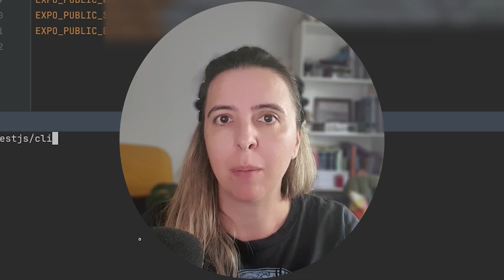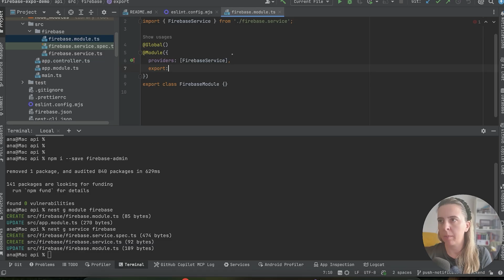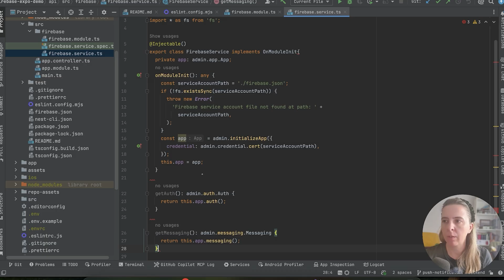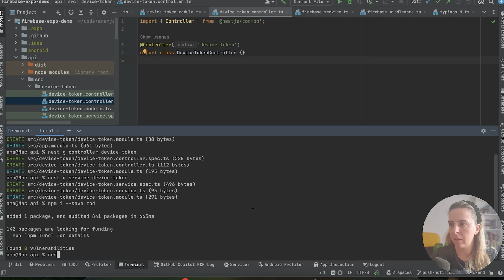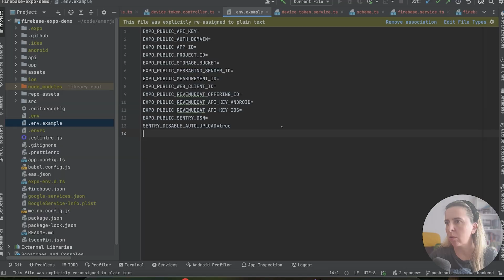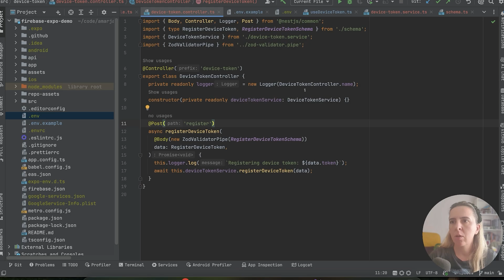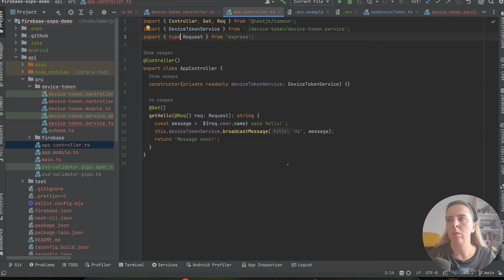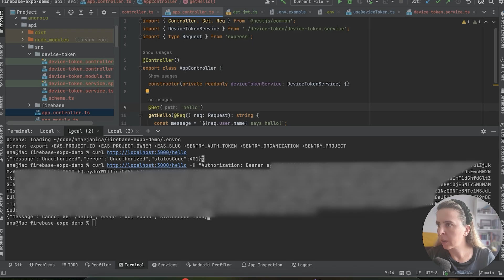Send Push notifications from NestJS using Firebase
In this tutorial, I’ll walk you through how to send push notifications serverside with NestJS and firebase cloud messaging. This is part 2 of push notifications series. In part one I explained how to setup push notifications in expo, so they work on Android and iOS. My guide includes initial server setup, adding firebase middleware, request validation with zod, handling device tokens, sending a global push notification to all registered devices. Btw, if you wondered how to get an id token for a firebase user, I have a script for it at the end of the video.

Forgot to mention in the video, broadcasting messages is limited at max 500 tokens at once, so you'll want to iterate by batches.

*Chapters:*
00:00 What you'll learn
00:44 Init NestJS project
01:13 Download service account for firebase
01:43 Add Firebase to NestJS
04:47 Request validation with Zod
06:52 Handling device tokens
09:21 Broadcasting the message

 📩 *My Dev Setup:*
* Apple Pro M4 Max
* Mx Master 3s
* Samsung Galaxy Z FLip
* For a webcam, any smartphone you have and connect via phonelink or droidcam, I have old S20 for video recording and testing Android apps
* For mic H1 Zoom
* Very silent keyboard Logitech MK295
* For conference calls, decent cam and mic, LOGITECH Brio 500
* External Dell monitors
* iPhone SE 3rd Gen for testing iOS apps